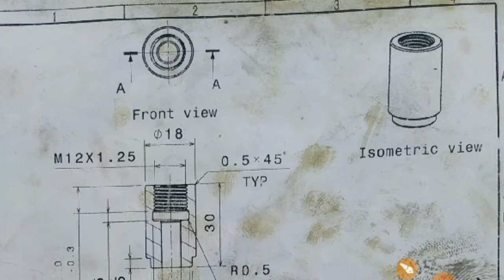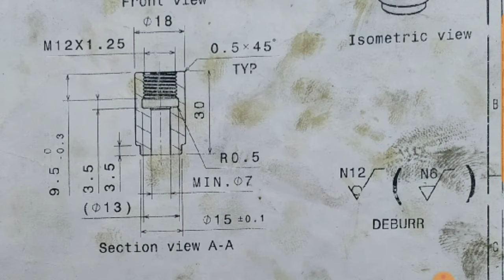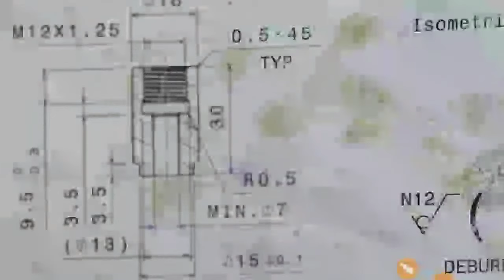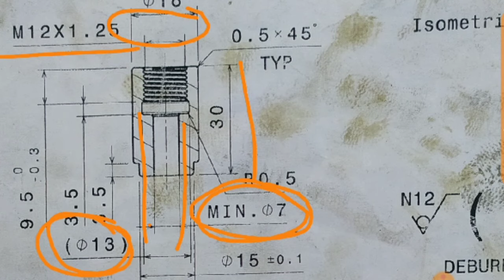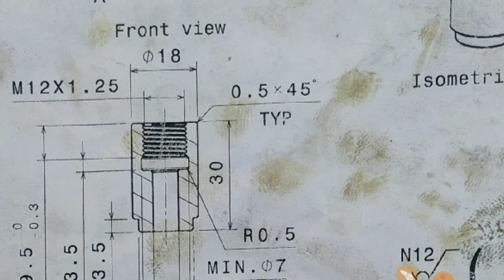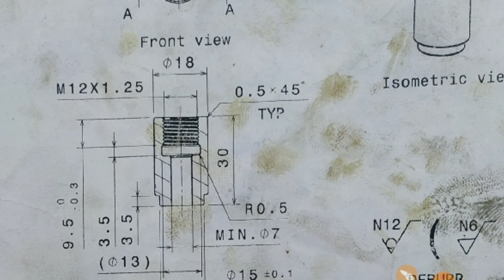CNC ड्राइंग को कैसे पढ़े सरलता से। CNC Drawing। CNC machine।🤔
Welcome  to Examकुंड
Time Table⏲️
‌🏹Hindi              :- 7 :00AM
🏹English :-       :-  Panding
🏹GK+GS          :-6 :00 PM
🏹2020-21(लेखपाल योजना ):- 9:00 AM
🏹Static GK      :- 5 :00 PM
Other Subject Coming Soon.
🙏🙏 जब हमारा परिवार एक हजार स्क्राइबर पार कर जाएगा तब
 हेलो दोस्तों मैं आपके अपने भरोसेमंद चैनल एग्जाम कुंड में आपका स्वागत करता हूं और आपको यह विश्वास दिलाता हूं कि अगर आप एग्जाम कुंड पर तैयारी करते हैं तो सफलता आपके कदम अवश्य चूमेगी👨‍🎓👨‍🎓
 इस एग्जाम कुंड चैनल पर आपको सभी प्रकार की गवर्नमेंट तैयारियां करवाई जाती है जैसे🙇‍♂️👇
UPSI, Lekhpal, NTPC, GroupD, TET, CTET, SUPER TET, SSC, RRB, UPSSSC, UPP, Bihar Police, Bihar SI, Banking, PO, All Government Examination 🙏🙏
 किसी और चैनल पर जाने से पहले एक बार इस चैनल से तैयारी करके जरूर देखें आप अपने अंदर 10 दिनों में परिवर्तन पाएंगे
 टेलीग्राम से जुड़ने के लिए सर्च करें, 👇
 इन दोनों टेलीग्राम ग्रुप पर आपको एग्जाम से रिलेटेड महत्वपूर्ण प्रश्नोत्तरी करवाई जाती है
CNC#Drawing#Examkund